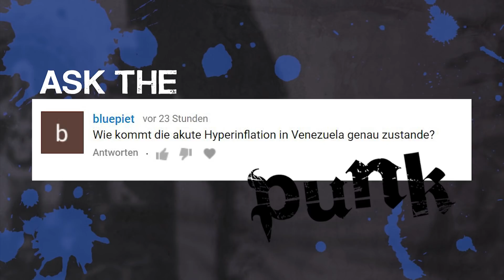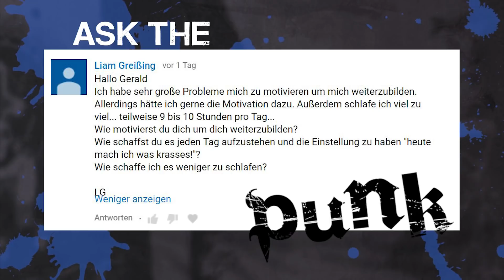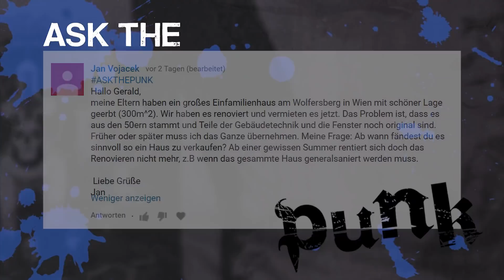Hyperinflation in Venezuela | Schweinehund überwinden | Einfamilienhaus ASKTHEPUNK 115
- JETZT MITGLIED DER INVESTMENT PUNK ACADEMY WERDEN!

Sei beim nächsten Seminar dabei! Hier anmelden und mehr erfahren

Hallo Leute! In Folge 115 der askthepunk Show erklärt Gerald Hörhan wie Hyperinflationen entstehen und warum die Hyperinflation in Venezuela besonders ist. Zudem gibt der Investment Punk Tipps, wie man mit Faulheit umgehen und sich selbst motivieren kann. Außerdem spricht er darüber, ob sich die Renovierung eines Einfamilienhauses aus den 50igern noch lohnt oder ob verkaufen die bessere Lösung wäre.

0:35 Hyperinflation in Venezuela
3:02 Schweinehund überwinden
6:23 Einfamilienhaus renovieren oder verkaufen

Du hast die Möglichkeit Gerald Hörhan Fragen zu stellen. Poste diese einfach auf seinen Fanpages von Facebook, Twitter oder Instagram mit dem Hashtag askthepunk. Die besten Fragen werden vom Investment Punk persönlich ausgewählt. Mit etwas Glück und einer spannenden und interessanten Frage ist die Chance hoch, Dich bald in einer der nächsten askthepunk Shows wiederzufinden. Achte jedoch immer darauf die Fragen kurz und bündig zu formulieren.

SUCHST DU NACH EINEM BESTIMMTEN THEMA?

NOCHMAL ZUM MITLESEN - DIE KOMMENTARE DER INVESTMENT-FANS
1. bluepiet: Wie kommt die akute Hyperinflation in Venezuela genau zustande?
2. Liam Greißing: Hallo Gerald, Ich habe sehr große Probleme mich zu motivieren um mich weiterzubilden. Allerdings hätte ich gerne die Motivation dazu. Außerdem schlafe ich viel zu viel... teilweise 9 bis 10 Stunden pro Tag... Wie motivierst du dich um dich weiterzubilden? Wie schaffst du es jeden Tag aufzustehen und die Einstellung zu haben "heute mach ich was krasses!"? Wie schaffe ich es weniger zu schlafen?
3. Jan Vojacek: Hallo Gerald, meine Eltern haben ein großes Einfamilienhaus am Wolfersberg in Wien mit schöner Lage geerbt (300m112). Wir haben es renoviert und vermieten es jetzt. Das Problem ist, dass es aus den 50ern stammt und Teile der Gebäudetechnik und die Fenster noch original sind. Früher oder später muss ich das Ganze übernehmen. Meine Frage:Ab wann fändest du es sinnvoll so ein Haus zu verkaufen? Ab einer gewissen Summer rentiert sich doch das Renovieren nicht mehr,z.B wenn das gesammte Haus generalsaniert werden muss.